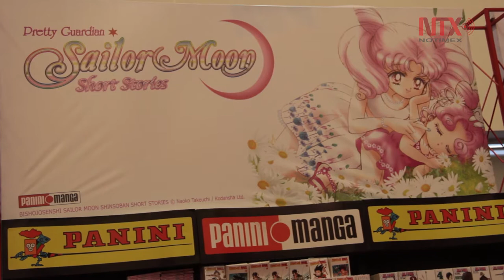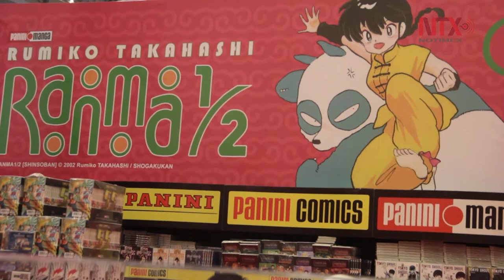Panini sorprende con el lanzamiento de “Crimson” con ilustración de Humberto Ramos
Editorial Panini es uno de los más grandes grupos editoriales que apoyan a la preservación y comercialización del cómic, el manga, entre muchos otros géneros del texto ilustrado.